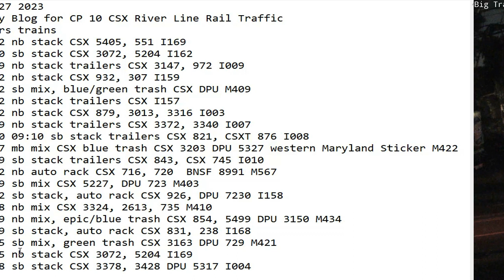May 27 2023 BigTrains.TV CP 10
24 Hrs trains
00:22 nb stack CSX 5405, 551 I169
01:10 sb stack CSX 3072, 5204 I162
02:29 nb stack trailers CSX 3147, 972 I009
03:32 nb stack CSX 932, 307 I159
04:32 sb mix, blue/green trash CSX DPU M409
05:42 nb stack trailers CSX I157
08:12 nb stack CSX 879, 3013, 3316 I003
08:29 nb stack trailers CSX 3372, 3340 I007
09:10 09:10 sb stack trailers CSX 821, CSXT 876 I008
09:37 mb mix CSX blue trash CSX 3203 DPU 5327 western Maryland Sticker M422
10:29 sb stack trailers CSX 843, CSX 745 I010
11:02 nb auto rack CSX 716, 720  BNSF 8991 M567
14:09 sb mix CSX 5227, DPU 723 M403
14:32 sb stack, auto rack CSX 926, DPU 7230 I158
16:28 nb mix CSX 3324, 2613, 735 M410
16:49 nb mix, epic/blue trash CSX 854, 5499 DPU 3150 M434
18:49 sb stack, auto rack CSX 831, 238 I168
20:25 sb mix, green trash CSX 3163 DPU 729 M421
20:25 nb stack CSX 3072, 5204 I169
21:18 sb stack CSX 3378, 3428 DPU 5317 I004